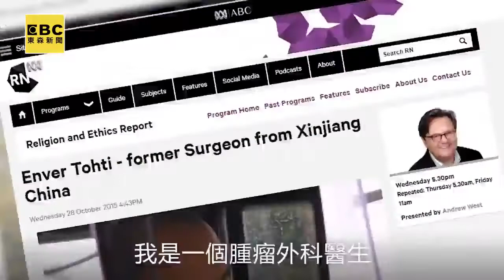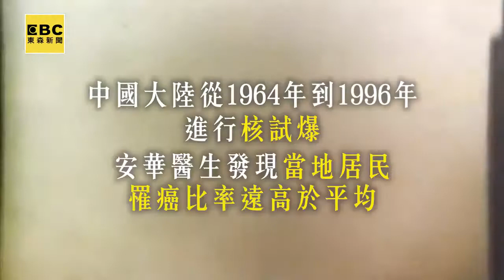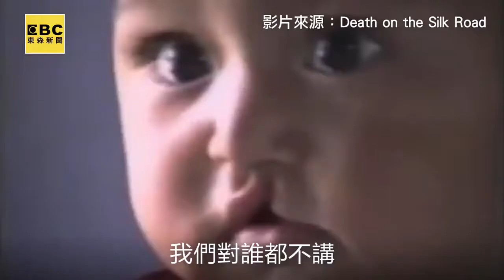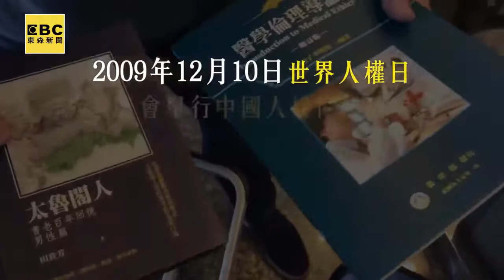遙遠的家鄉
曾摘死囚肝腎 英巴士司機的祕密